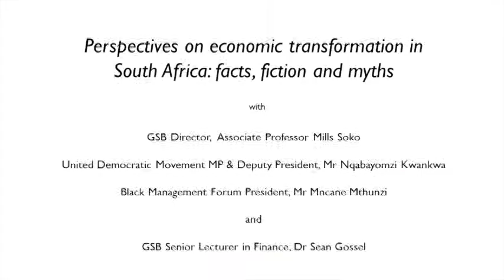UCT GSB Director, Associate Professor Mills Soko – Round Table Panel Discussion, 19 April 2017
“Perspectives on economic transformation in South Africa: facts, fiction and myths” facilitated by UCT GSB Director, Associate Professor Mills Soko joined by our esteemed panellists including: UDM Deputy President and Member of Parliament Nqabayomzi  Kwankwa; Black Management Forum President Mncane Mthunzi and GSB Senior Lecturer in Finance  Dr Sean Gossel.